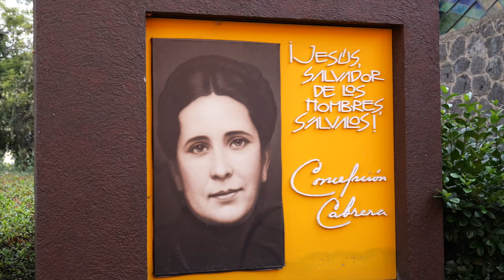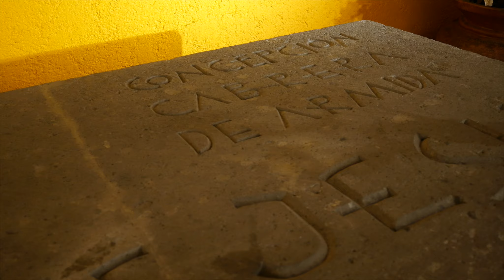This Trip Enhanced Our Spiritual Lives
It was an amazing pilgrimage that took a lot of work but was well worth it. Journey “Outside the Friary” with Fr. Leonard and Fr. Joseph as they travel to Mexico City to tape some programs for EWTN.